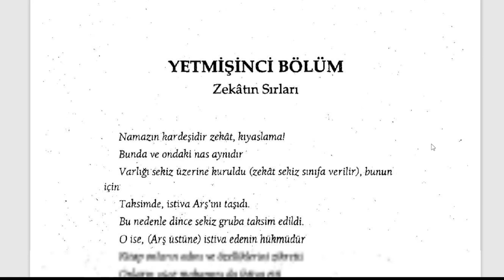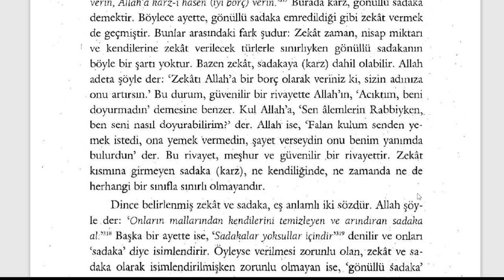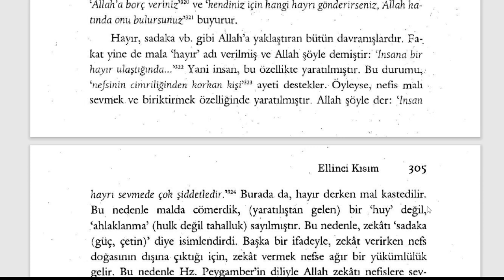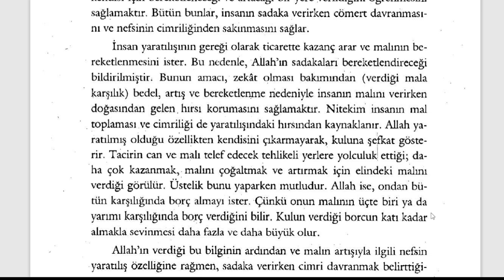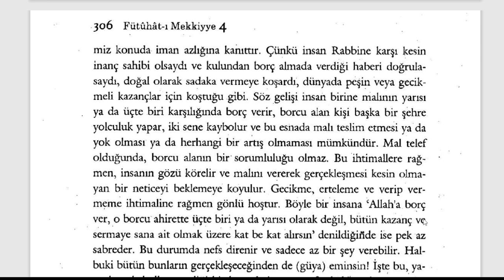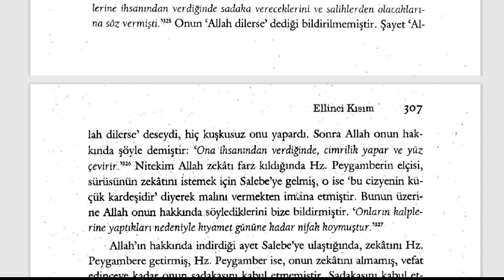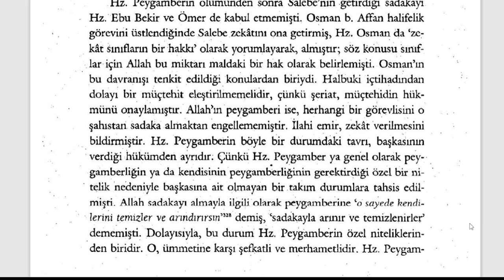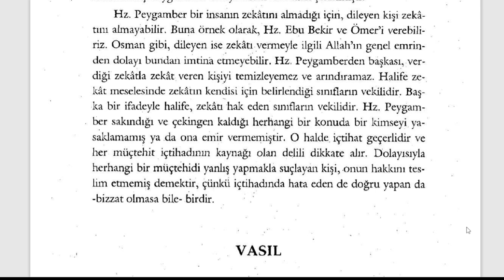Fütuhât-ı Mekkiyye - Zekatın Sırları (8. Sifr 50. Kısım) - 1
YETMİŞİNCİ BÖLÜM
Zekatın Sırları

🕘Okunan Yerler:

Zekatın Sırları

Fütuhât-ı Mekkiyye Sesli Kitap (Tamamı)